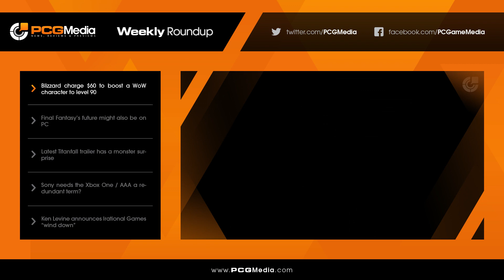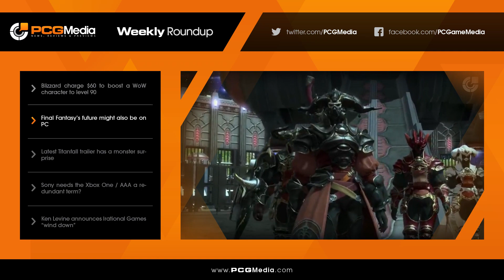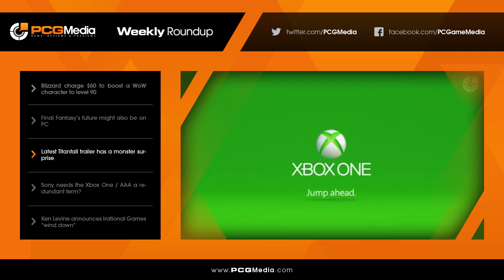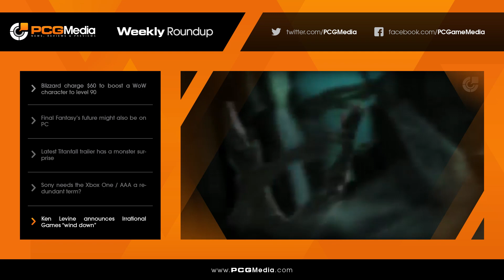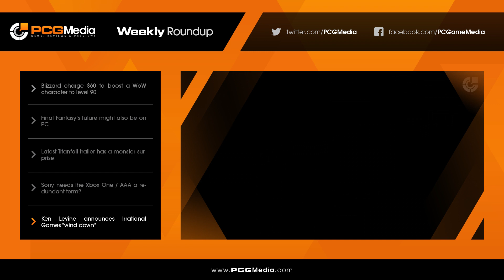Weekly Roundup Episode 4 - 21st Feb - Wow, Final Fantasy, Titanfall, Console market, Irrational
Episode four discusses WoW's $60 character boost, Final Fantasy's future on PC, the latest Titanfall trailer, two editorials on the nature of AAA gaming and the console market, and Ken Levine's winding Irrational Games down.

Follow Rachael on Twitter: @RL_Reynolds